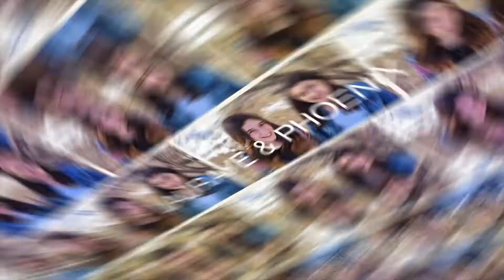Our 2020 Recap/Bloopers | Lauraye & Phoenix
Even though 2020 was hard through quarantine and strict rules we all survived this horrendous, fun, relaxing, learnable, year! Me and Phoenix have been very grateful this year with being able to reach goals that we didn't even think were possible! We love all of you guys that watch our videos and are forever grateful for supporting us! We cannot wait to see what 2021 has in store for us! We made this video so you guys can see all the funny things we do off camera and on camera haha. We love you guys so much! ❤️
Thanks
- Lauraye & Phoenix 💗